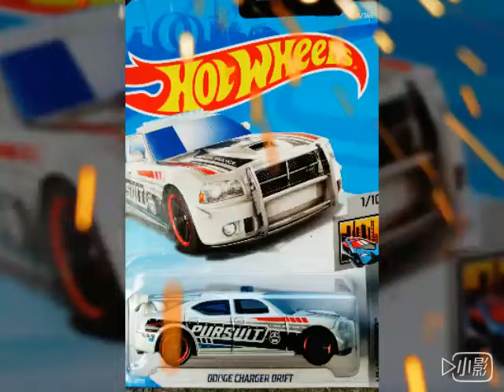2018 Hot Wheels HW METRO DODGE CHARGER DRIFT G Case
Hotwheels
NO:208/365
Series: HW METRO 1/10